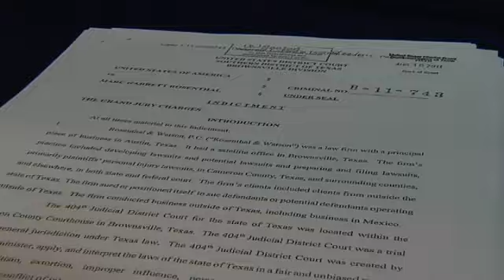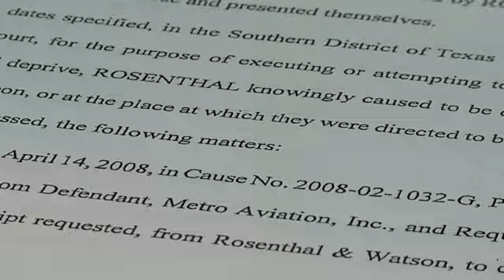Attorney Marc Rosenthal gets 20 years in federal prison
At attorney who once bragged that he "owned a judge" has been sentenced to 20 years in federal prison and ordered to pay more than $12 million dollars in restitution.